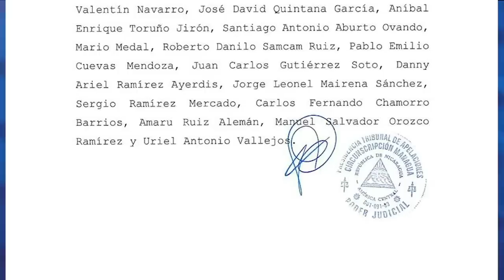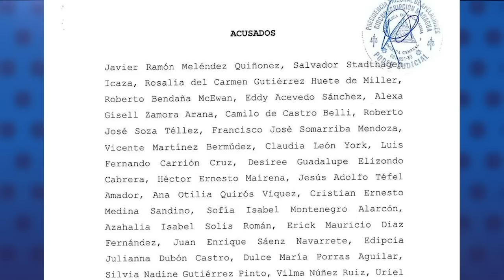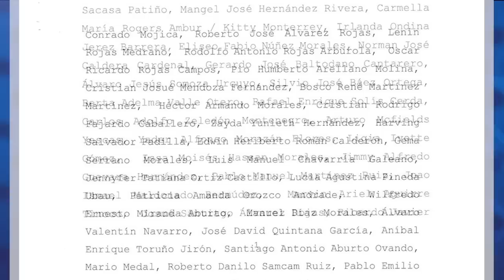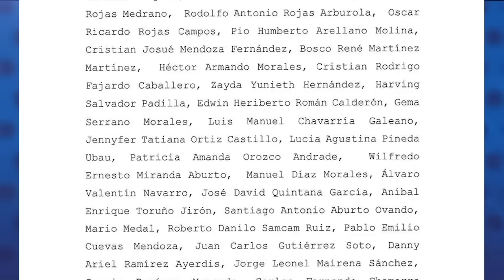Estos son los 94 ciudadanos a quienes el régimen despojó de su nacionalidad y ordenó confiscaciones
La dictadura orteguista despojó de su nacionalidad y derechos ciudadanos “de forma perpetua” a otros 94 nicaragüenses, acusados por el Ministerio Público del supuesto delito de “traición a la patria”, según unas resoluciones emitidas este miércoles 15 de febrero por jueces sandinistas de Distritos Penales de Audiencias de la Circunscripción Managua.
Además se ordenó “la inmovilización y el decomiso a favor del Estado de Nicaragua de todos los bienes inmuebles y sociedades, que los procesados tengan inscrita a su favor, ya sea a título personal, o de persona jurídica o sociedades en la que participan como socios, para responder por los delitos cometidos”.
El listado incluye al director de CONFIDENCIAL, Carlos Fernando Chamorro, y su esposa Desirée Elizondo. También al obispo auxiliar de Managua, Silvio Báez; la presidenta del Centro Nicaragüense de Derechos Humanos, Vilma Núñez; los escritores Sergio Ramírez y Gioconda Belli; el excomandante de la Dirección Nacional del FSLN en los años ochenta, Luis Carrión; la exguerrillera Mónica Baltodano; el excanciller Norman Caldera; el exembajador ante la Organización de Estados Americanos (OEA), Arturo McFields; el exfiscal Yader Morazán, y el exdiputado Eliseo Núñez Morales, entre otros.